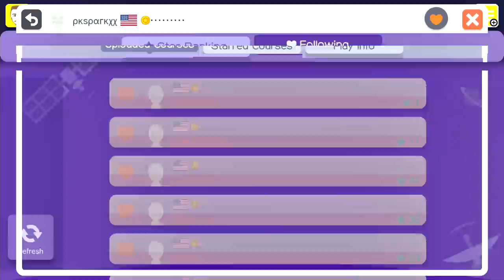Super Mario Maker #01: Course Builder ft. BlahBlahLPs (Let's Play Wii U Gameplay)